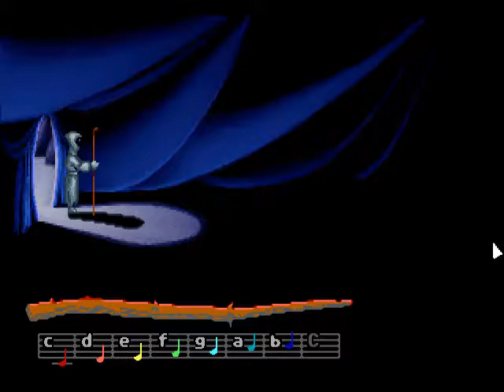Loom - 09 Ending